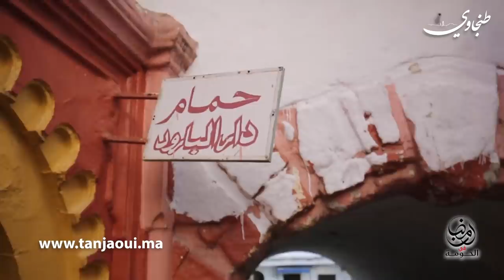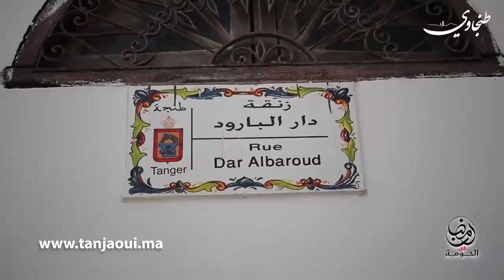برنامج " رمضان في الحومة " مع أيوب الجباري | الحلقة 7 |.. حومة المدينة القديمة